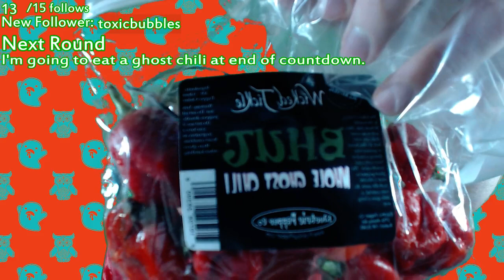1250 - Eat Ghost Pepper Live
Trite hit his 1250 follow goal so now he's eating a ghost pepper!